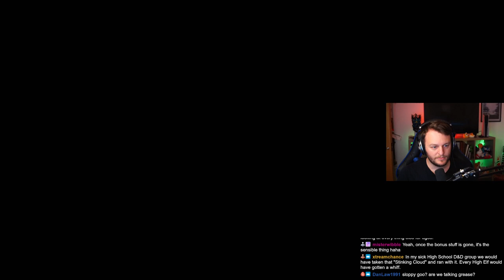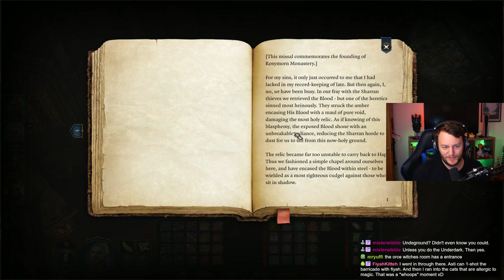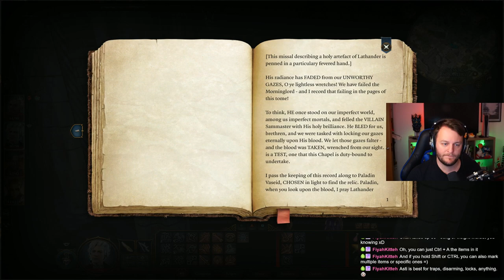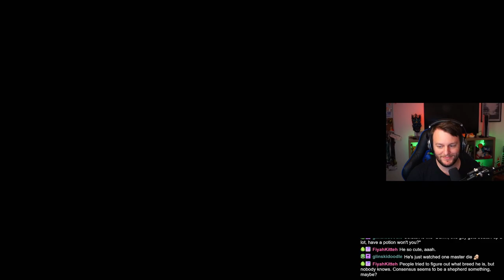ROSYMORN MONASTERY & GITHYANKI CRÈCHE | PART 7 | BE A D**K PLAYTHROUGH | BALDUR'S GATE 3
With The Underdark cleared, it's time to try the other route - the mountain pass. On the way we discover Rosymorn Monastery and the Githyanki Crèche. A lot of blood was spilled today.

What happens when you're an absolute [redacted] to everyone you speak to in Baldur's Gate 3? Do you end up with no friends and absolutely no romance options, or do some people like that?

This is my first playthrough, and it's time I played the game like the grumpy old man I am.

Get ready for the Baldur's Gate 3 - Be a d**k playthrough!